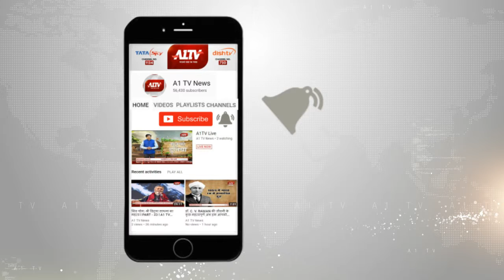धौलपुर : गर्मी से आमजन की दिनचर्या काफी प्रभावित, लोगों का गर्मी से हाल बेहाल